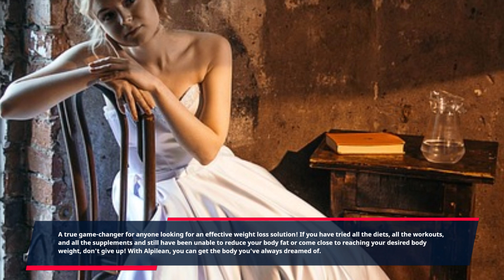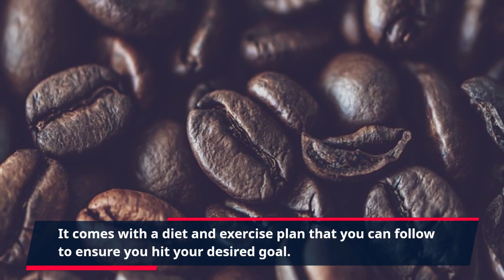'The Secret to Blazing-Fast Fat Burning: Unleash the Power of Alpilean!'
Alpilean for Weight Loss is a scientifically proven product that helps you lose weight quickly and safely. Developed by highly certified health experts,Alpilean targets stubborn belly fat, waist fat, and body weight that you’ve been working so hard to lose. It works to quickly burn fat, control appetite, increase energy levels, and preserve muscle. A true game-changer for anyone looking for an effective weight loss solution!

If you have tried all the diets, all the workouts, and all the supplements and still have been unable to reduce your body fat or come close to reaching your desired body weight, don't give up! With Alpilean, you can get the body you've always dreamed of. Alpilean can help burn that stubborn body fat, even that pocket of fat around your waist that just doesn't want to go away.

Unlike many weight loss solutions out there, Alpilean is completely natural and contains only clinically proven ingredients, so it is perfect for long-term, sustainable weight loss. Don't worry about having to take any strange supplements or ingesting any unnatural ingredients.

Alpilean helps prevent hunger cravings and jumpstart your metabolism to help you burn excess fat quickly. It also helps create a deficit in calories while helping preserve lean muscle mass and you won't experience fatigue while taking Alpilean. Additionally, Alpilean helps increase energy levels, allowing you to stay focused and alert while you work out or while going about your day.

Alpilean is also tailored to fit any lifestyle. It comes with a diet and exercise plan that you can follow to ensure you hit your desired goal.

If you have been looking for an efficient and natural weight loss solution, then Alpilean is the perfect solution for you! Not only is this product easy to use and efficient, but it is also incredibly affordable!